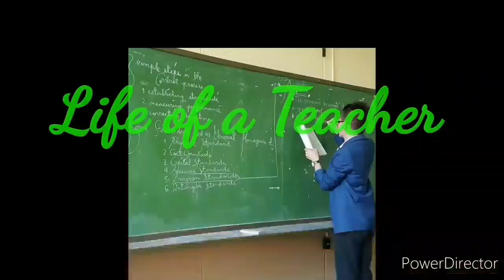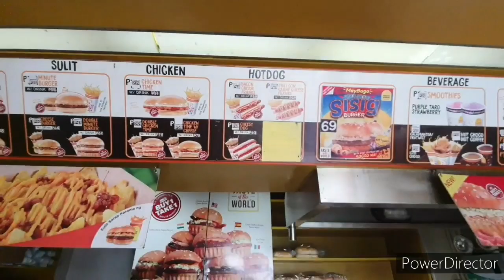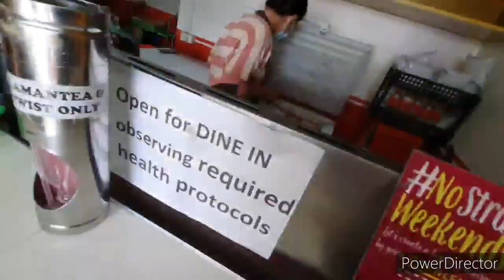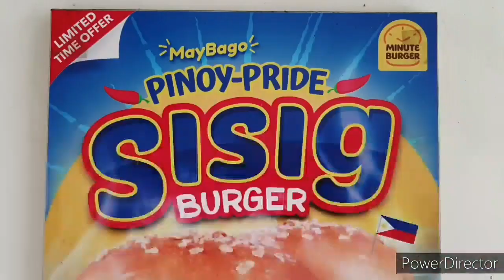RAMYUN EATING plus MINUTE BURGER